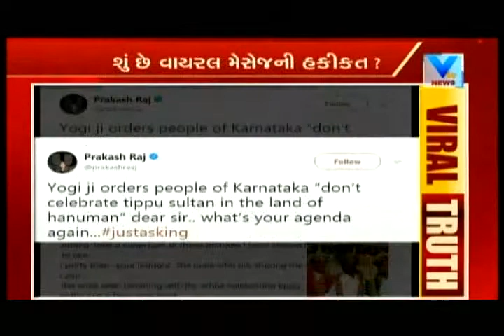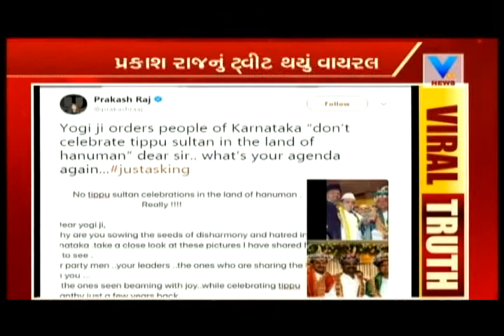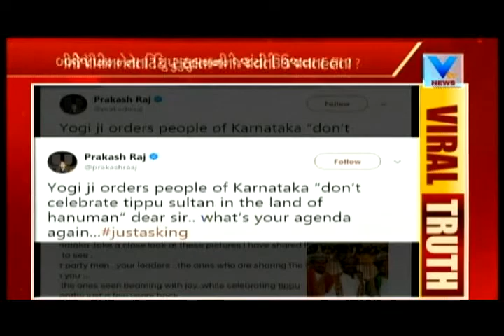Viral Truth: Prakash Raj targets Yogi Adityanath over Tipu Jayanti remarks | Vtv News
Viral Truth: Prakash Raj targets Yogi Adityanath over Tipu Jayanti remarks.